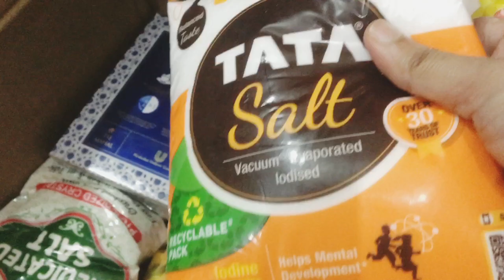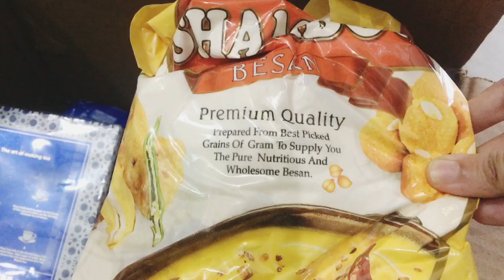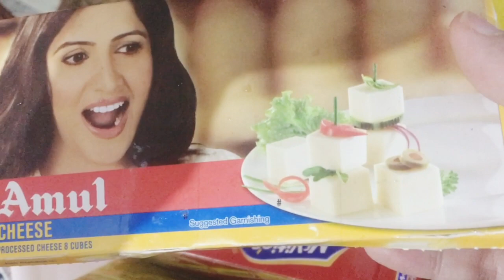Kafi Time Baad Gayi🤔🤔 The Vlog Life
Musician: @iksonmusic

vlog hindivlog Urduvlog Goldentemple Sri HarmandirSahib#SriDarbarSahib#punjab#Amritsar#2021